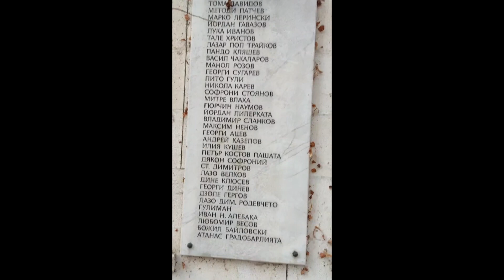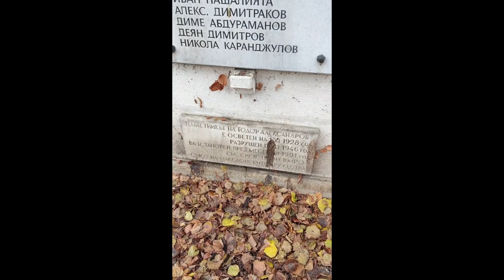Kyustendil's Fascinating History and Architecture: A YouTube Adventure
"Join me as I explore the rich history and stunning architecture of Kyustendil, a city full of surprises and hidden treasures. From centuries-old monasteries and churches to modern buildings and public squares, Kyustendil has a fascinating blend of the old and the new. In this video, we'll take a tour through the city and discover the many sights and sounds that make Kyustendil a must-see destination for anyone interested in history and architecture.

One of the city's most iconic landmarks is the "All for Macedonia" monument, which honors the country's fight for independence and freedom. Built in the early 20th century, this striking monument has become a symbol of Kyustendil's rich history and cultural heritage. We'll learn more about the monument's history and its place in the city's cultural landscape.

So come along and join me on a journey through Kyustendil's past and present, as we discover the rich history and stunning architecture of this unique destination.

„Придружете ми се додека ја истражувам богатата историја и неверојатната архитектура на Ќустендил, град полн со изненадувања и скриени богатства. Од вековни манастири и цркви до модерни згради и јавни плоштади, Ќустендил има фасцинантен спој на старото и новото. Во ова видео, ќе направиме обиколка низ градот и ќе ги откриеме многуте глетки и звуци кои го прават Ќустендил дестинација која мора да ја посети секој што е заинтересиран за историјата и архитектурата.

Едно од најпознатите знаменитости на градот е споменикот „Сe за Македонија“, кој ја почитува борбата на земјата за независност и слобода. Изграден на почетокот на 20 век, овој впечатлив споменик стана симбол на богатата историја и културно наследство на Ќустендил. Ќе дознаеме повеќе за историјата на споменикот и неговото место во културниот пејзаж на градот.

Затоа, дојдете и придружете ми се на патување низ минатото и сегашноста на Ќустендил, додека ја откриваме богатата историја и прекрасната архитектура на оваа единствена дестинација.